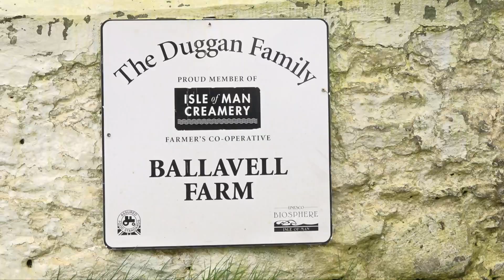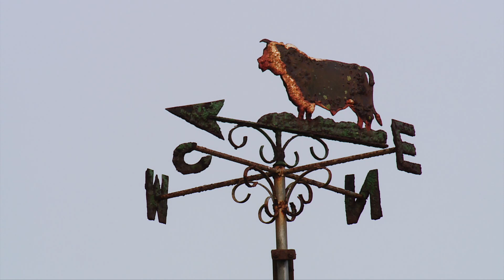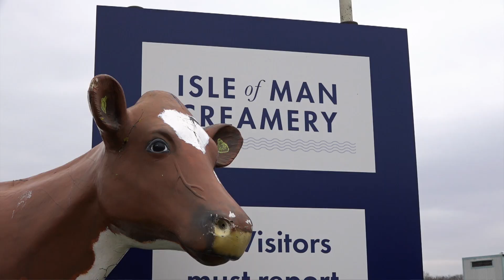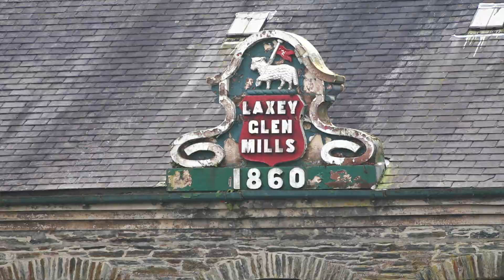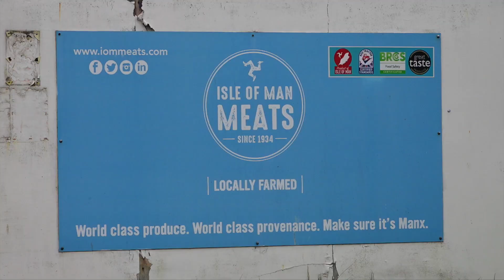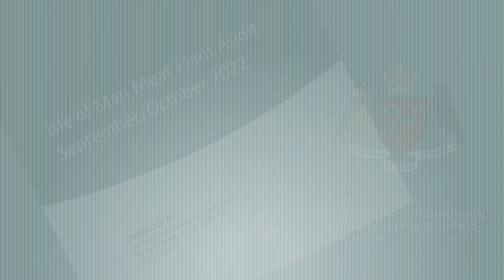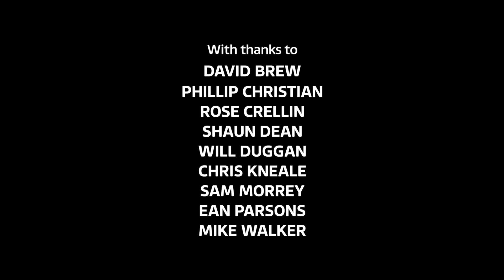Manx Agriculture - Crisis or Crossroads? (Documentary)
Charlie Morrey investigates the changes in Manx Agriculture and explores how this industry is reaching a critical point where it could be fighting for survival.

The documentary explores the main sectors such as dairy, meat and arable and how each are dependent on each other. A collapse in one sector, would bring the entire industry down.

Over the paste few weeks Charlie has spoken to farmers at the sharp end of the industry, as well as the Isle of Man Government Minister in charge of Agriculture, Clare Barber MHK.